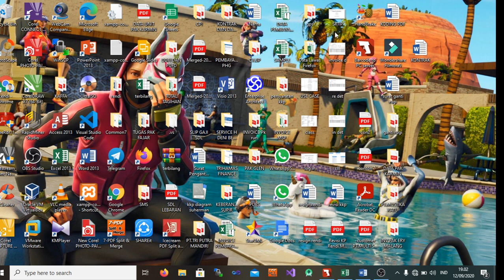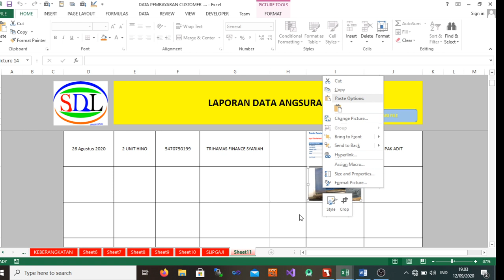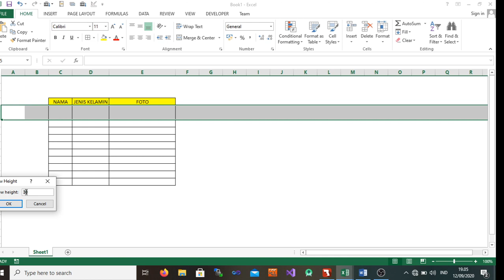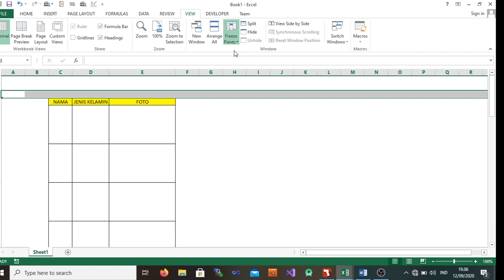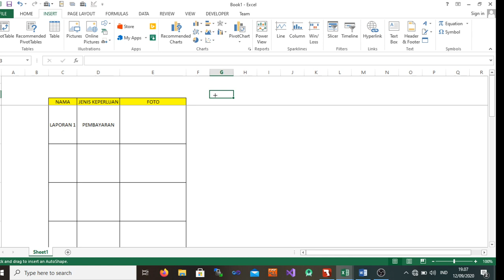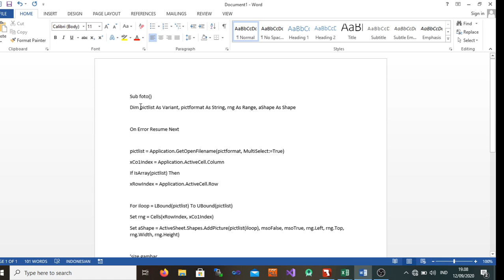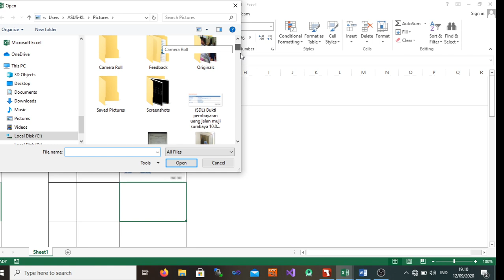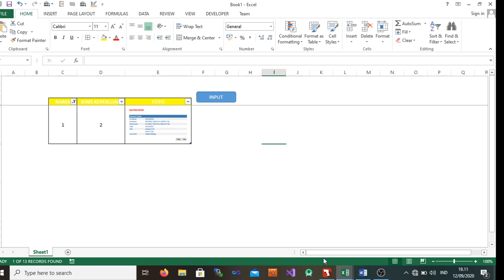CARA MUDAH INSERT PHOTO KEDALAM SHEET EXCEL || MICROSOFT EXCEL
assalamualaikum wr.wb. hallo sobat rendi kembali lagi di chanel rendi maulana assidik pada video kali ini rendi ingin memberikan bebrapa tips mudah cara insert photo kedalam sheet excel... simak ya

insert photo ke excel, insert fhoto ke excel, excel, coding excel, rumus excel,